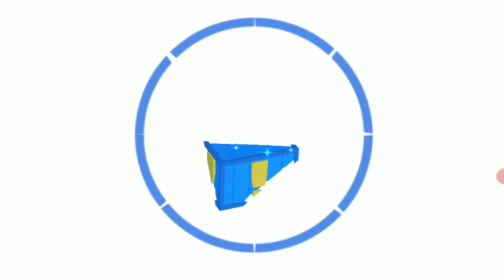Da Belfast NTG | Train Conductor World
Train Conductor World is a high-speed train traversal puzzler; trundle, turn and track in this spectacular European adventure!

Conduct and control the tracks, manage movement and watch your rail network grow. You’ll need nerves of steel and snappy strategy to keep the chaos under control. Be on high-alert for explosive crashes, near-misses and split second situations..

Adventure across new terrain and connect the wonders of the European continent. Your trains will be barreling across the canals of Amsterdam, zooming around the Arc De Triomphe in Paris and navigating the perilous peak of the Matterhorn.

Customise your trains to optimise your railway - use rocket boosters, star medallions and more to speed up your deliveries. It all counts when you’re growing the biggest railway in the world!

The best train game around!